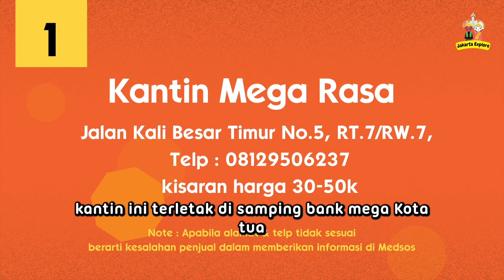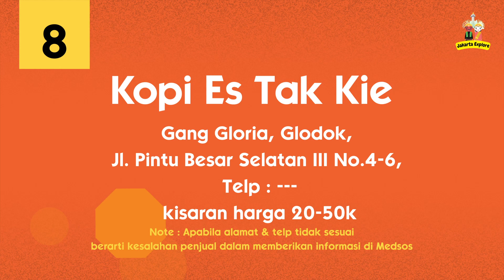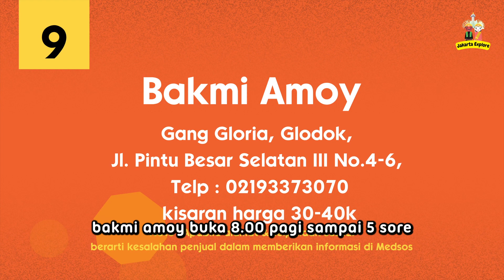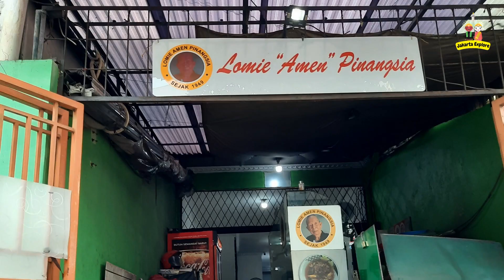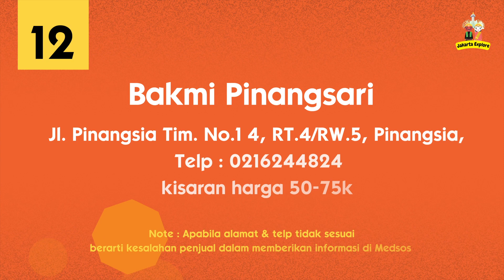12 Kuliner Terenak Sekitar Stasiun Jakarta Kota ~jakarta Barat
Kantin Mega Rasa (halal) 0:00
Kedai Seni Djakarte (halal) 0:36
Cafe Batavia (halal) 1:27
Padang Merdeka (halal) 2:09
Kari Lam (halal) 2:50
Gado Gado Direksi (halal) 3:24
Ketupat Gloria 65 Glodok (halal) 3:58
Kopi Es Tak Kie (halal-non halal) 4:29
Bakmi Amoy (non halal) 5:12
Sedap Wangi Pinangsia (non halal) 5:54
Rumah Makan Lomie Amen Pinangsia (non halal) 6:32
Bakmi Pinangsari (non halal) 7:20

Tempat Kuliner Halal Enak di Sekitar Stasiun Jakarta Kota
Restoran Halal Enak di Sekitar Stasiun Jakarta Kota
Makanan Halal Enak di Jakarta Kota Jakarta
Kuliner Halal Terbaik di Jakarta Kota Jakarta
Restoran Halal Enak di Jakarta Kota Jakarta
Warung Makan Halal Terbaik sekitar Stasiun Jakarta Kota
Tempat Kuliner Halal Terfavorit di Jakarta Kota Jakarta
Makanan Halal Enak di Sekitar Stasiun Jakarta Kota
Makanan enak Stasiun Jakarta Kota
Restoran dekat Jakarta Kota
Warung makan Jakarta Pusat
Kuliner Stasiun Jakarta Kota
Tempat makan tradisional
Nasi goreng terbaik
Soto Betawi lezat
Sate Khas Jakarta Kota
Mie ayam Jakarta Pusat
Bakso enak dekat stasiun
Seafood segar Jakarta Kota
Kuliner khas Betawi
Masakan padang terkenal
Warung nasi uduk
Soto Jakarta Pusat
Kuliner malam Jakarta Kota
Aneka masakan lokal
Restoran keluarga
Gudeg enak Jakarta Pusat
Kuliner kaki lima
Makanan cepat saji
Kafe cozy dekat stasiun
Roti bakar terkenal
Kuliner murah meriah
Restoran romantik
Nasi uduk nikmat
Kuliner unik Jakarta Kota
Ayam goreng lezat
Nasi campur Jakarta Pusat
Warung mie Jakarta
Sup kambing terbaik
Kedai kopi cozy
Minuman segar Jakarta Kota
Pizza lezat dekat stasiun
Aneka jus buah
Tempat sarapan pagi
Kuliner Asia Timur
Restoran seafood
Sajian kebab terbaik
Warung nasi goreng
Bakmi enak Jakarta Pusat
Tempat ngopi santai
Makanan jalanan Jakarta
Es teh manis dingin
Kuliner malam hari
Mie Aceh lezat
Menu sarapan tradisional
Tempat nongkrong nyaman
Makanan laut segar
Makanan sehat Jakarta Kota
Nasi goreng kampung
Soto Betawi autentik
Minuman khas lokal
Kuliner kekinian Jakarta Kota
Teh tarik Jakarta Pusat
Makanan khas daerah
Bubur ayam terkenal
Warung seafood Jakarta
Aneka hidangan padang
Kafe artistik
Makanan tradisional enak
Sup daging segar
Pecel lele Jakarta Pusat
Roti bakar lezat
Nasi goreng seafood
Makanan enak di malam hari
Es krim homemade
Tempat makan siang
Kuliner oriental Jakarta Kota
Makanan eksotis Jakarta
Minuman segar alami
Tempat makan murah
Makanan halal
Kedai kopi unik
Cemilan tradisional
Restoran makanan laut
Makanan kebab terbaik
Nasi uduk kampung
Sate kambing lezat
Warung bakso Jakarta
Roti canai terbaik
Menu sarapan lezat
Makanan laut lezat
Makanan sehat Jakarta Pusat
Kuliner modern Jakarta Kota
Makanan unik Jakarta
Es teh manis segar
Kuliner malam santai
Sate padang terkenal
Makanan vegetarian
Nasi kuning lezat
Restoran elegan
Kafe eksklusif
Makanan daerah lezat
Bubur ayam khas
Warung seafood Jakarta Pusat
Hidangan padang lezat
Makanan khas Indonesia
Tempat ngopi modern
Kopi spesial Jakarta Pusat
Makanan khas Betawi
Cemilan tradisional Jakarta
Restoran bintang lima
Kafe bergaya
Kuliner terkenal Jakarta Kota
Teh tarik khas Jakarta
Tempat makan keluarga
Makanan khas Jawa Timur
Warung seafood khas
Tempat makan malam enak
Sajian khas Betawi
Roti bakar khas
Makanan ala rumah
Makanan unik dan lezat
Es teh manis sehat
Kuliner malam hangat
Sate padang nikmat
Makanan vegan Jakarta
Mie Aceh autentik
Nasi kuning nikmat
Restoran mewah
Kafe modern
Makanan daerah enak
Bubur ayam lezat
Warung seafood terkenal
Hidangan padang nikmat
Makanan khas lokal
Tempat ngopi cozy
Minuman tradisional Jakarta Kota
Restoran cepat saji
Kuliner populer Jakarta Kota
Makanan penutup lezat
Teh tarik lezat
Tempat makan bersama keluarga
Makanan khas Jakarta
Cemilan tradisional enak
Warung seafood autentik
Tempat makan malam
Makanan enak dengan harga terjangkau
Sajian khas Jakarta